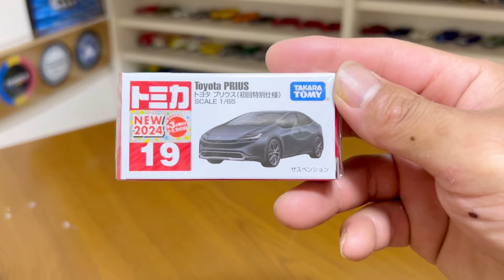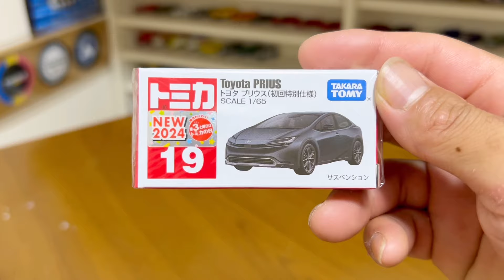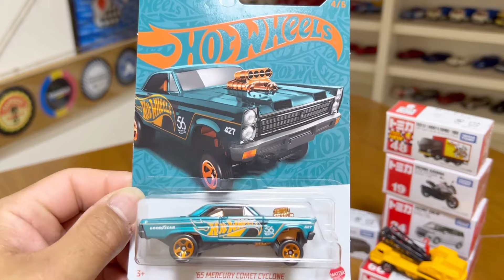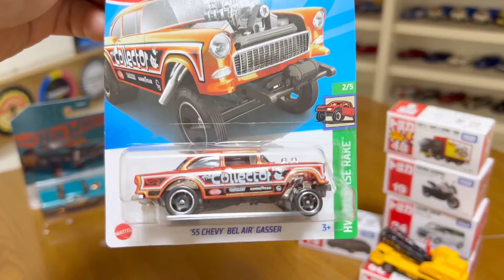【５月新車トミカ】どれもこれも惚れ惚れするね〜ありがとう！皆さんゲット出来ましたか〜？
こちらは大人の方向けの動画になっております！

よろしくお願いしますm(__)m
尚更頑張れます！